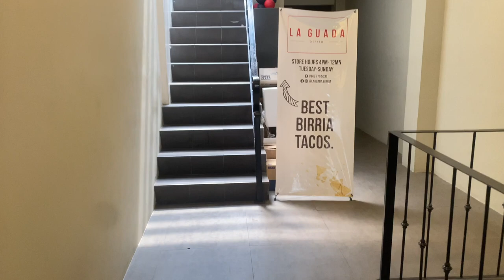HOLIDAY GANAP AND SATURDAY